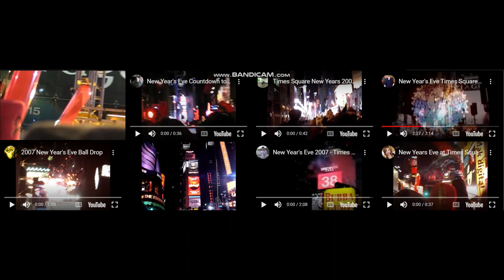Times Square Ball Drop 2007 From Different Crowd POVs V2